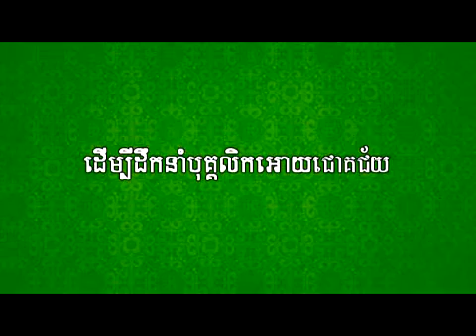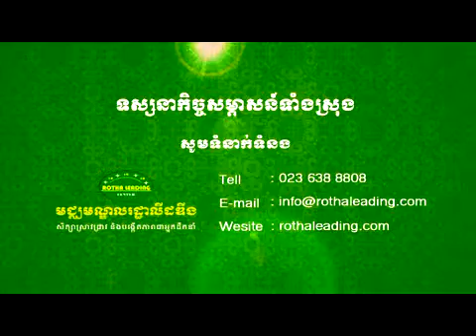10. Principles in managing staff